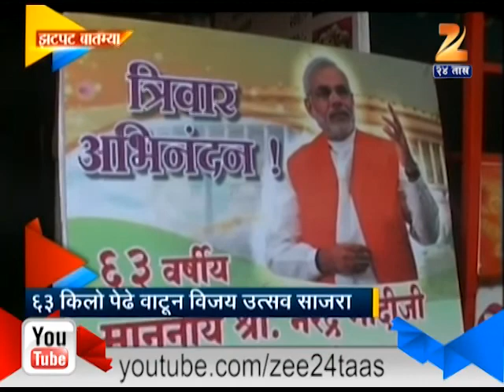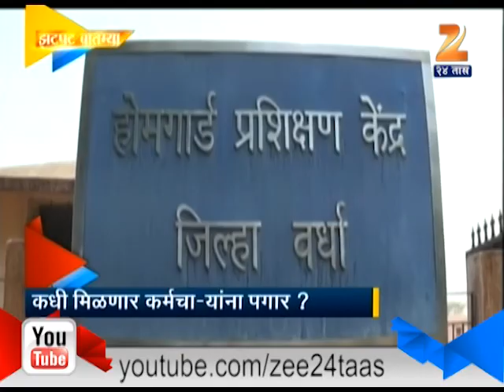Zee24Taas । Zatpat State 21st May 2014